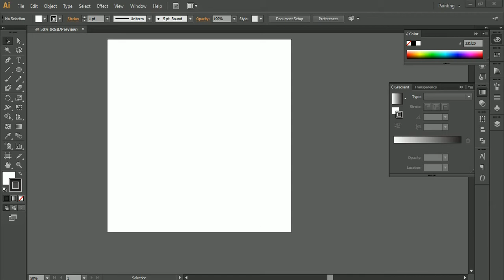SpeedArt How to make Islamic Icon logo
Hope everything is going well. Welcome to GFX SpeedArt School. GFX SpeedArt School is a Graphics Design Tutorial/Example YouTube Channel where we will share our work process (how we do our graphics design work)

This channel made for Speed Atr Video. We have another channel where we share our normal duration video but many expert graphics designer or designer learner want fast video so we decide to create this channel.

Our main motive is very simple, we will upload our design work in speed art format. We hope you will love our channel and can take many idea from our channels videos

There are many questions we face regularly like :
# where i will find graphic design tutorial free ?
# Can i get Graphic design courses online ?
# How can i learn Graphics design online?
# Can I learn graphic design by myself?
# How can a beginner learn graphic design?
We hope those ask this question they get the get the answer

Common graphics design video type of this channel :
# Logo Design
# Business Card Design
# Brochure Design
# Banner Design
# Social Media Element Design
# Infographics design etc